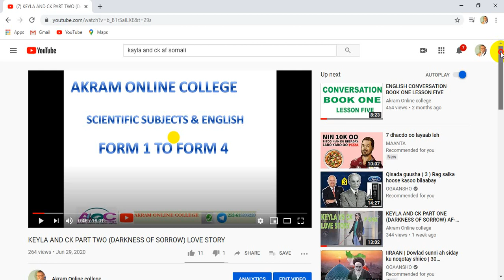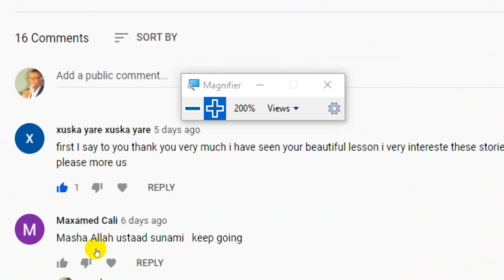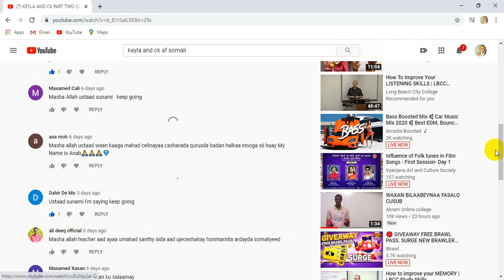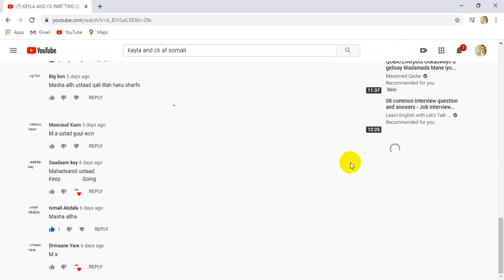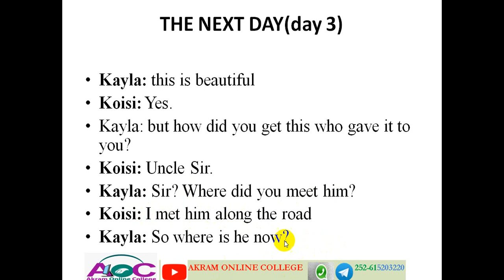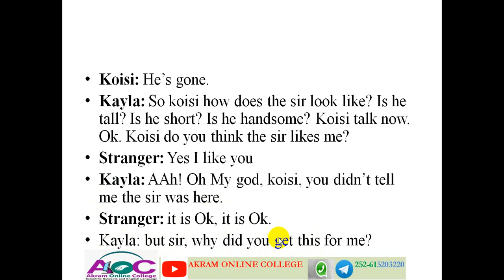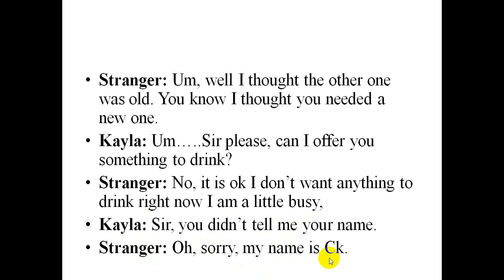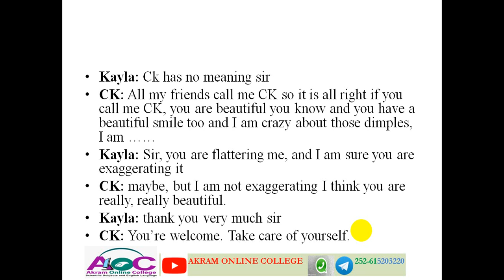KEYLA AND CK PART THREE (DARKNESS OF SORROW) AF-SOMALI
KEYLA: OK KOISE DO YOU THINK THE SIR LIKES ME
CK: I LIKE YOU